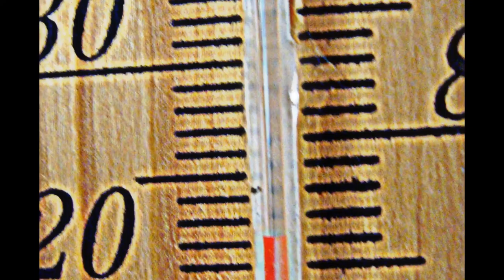**DER SCHWABEN KANAL VOM Günter Liebsch**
**MEIN,,LANDLEBEN,,IN,,74906,,FÜRFELD...(DEUTSCHLAND)** ... .. .
**MORGENWANDERUNG,,des,,9,,SEPTEMBER..2016,,bei,,22..°C..PLUS**